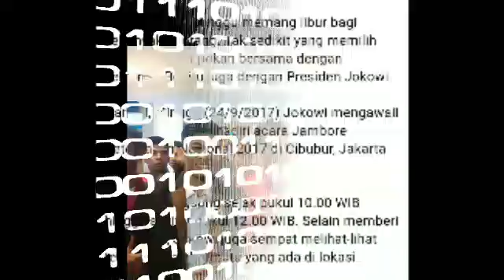Jokowi Ke Mal Main Bersama Cucunya Di Mal Kelapa Gading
Hari Minggu memang libur bagi kebanyakan orang. Tak sedikit yang memilih habiskan akhir pekan bersama dengan keluarga. Begitu juga dengan Presiden Jokowi.

Hari ini, Minggu (24/9/2017) Jokowi mengawali hari dengan menghadiri acara Jambore Peternakan Nasional 2017 di Cibubur, Jakarta Timur.